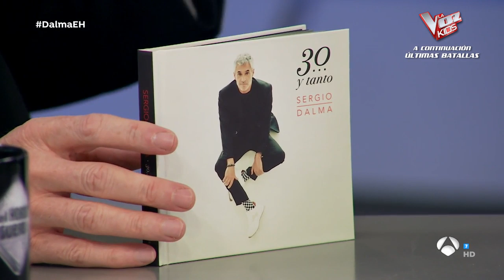Sergio Dalma a sus detractores: "Sin quererlo, me han hecho más fuerte" - El Hormiguero 3.0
El cantante Sergio Dalma ha llegado a 'El Hormiguero 3.0' con nuevo disco bajo el brazo: '30... y tantos', un trabajo que ha querido dedicar a quienes le han ayudado pero también a sus detractores. "Hay gente que al principio de mi carrera decía que no iba a hacer nada", ha recordado.